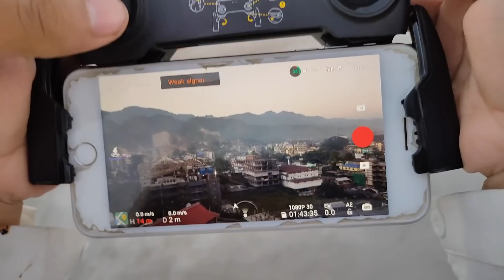UNBOXING OF DJI MAVIC MINI FLY MORE COMBO DRONE WITH KARKA MR11 || FIRST FLIGHT TEST || ARUNACHAL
Hey Guys
I got myself a mavic mini fly more combo drone.
Thanks to karka to bring it all the way from Guwahati to arunachal for me.!
My first flight was disaster, I crashed...
But thanks to karka, he taught me properly to fly drone.!

ring light =